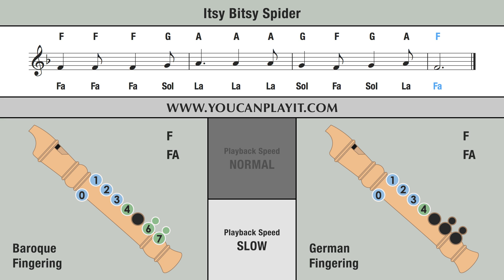HOW TO PLAY the Recorder: Itsy Bitsy Spider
How to play on the recorder Itsy Bitsy Spider.

Normal: 00:06 - Slow: 00:40 .